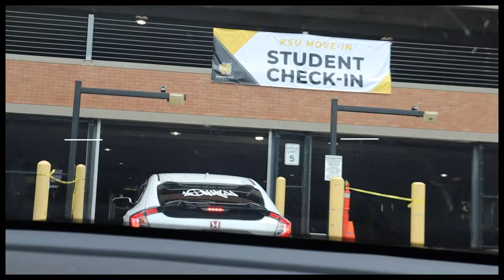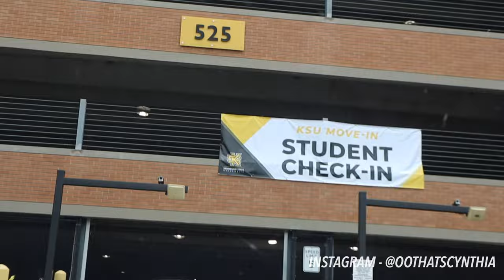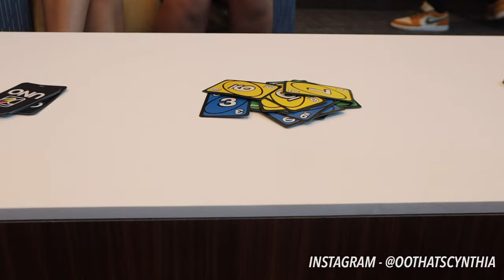COLLEGE VLOG: ep. 1 | MOVE IN DAY 2022 AT KENNESAW STATE UNIVERSITY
Today's video will start my college series of vlogs! I'll be finally moving into my dorm at Kennesaw State university. Y'all will see my whole move-in day, meet my roommates, explore the campus, and etc!!